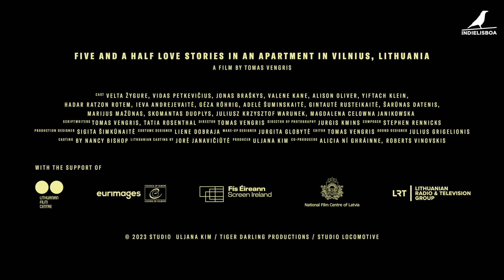Smart7 2024 Longa | Trailer | Five and a Half Love Stories in an Apartment in Vilnius, Lithuania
Entre 23 de Maio e 2 de Junho, o IndieLisboa inunda a cidade de Lisboa
com as mais recentes estreias e novidades do cinema contemporâneo
nacional e internacional.

O festival ocupa novamente as principais salas de cinema de Lisboa — São
Jorge, Culturgest, Cinemateca Portuguesa, Ideal, Fernando Lopes, Piscina
Municipal da Penha de França — espalhando-se também por jardins,
universidades e vários locais nocturnos!